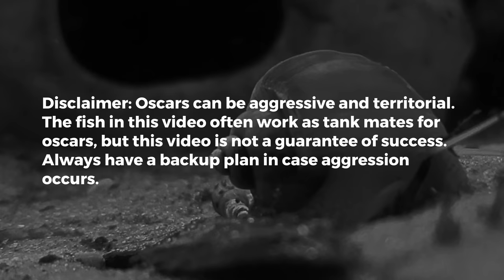THE TOP 5 TANK MATES FOR OSCARS (4K UHD)!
Although oscars are large and territorial fish, there are a number of fish that are compatible with this species. Learn which species you can keep in a tank with oscars by watching this video!

I feed my fish, so you should feed my ego!

Images (warning, spoilers below):

5. Silver Dollars

4. Severums

3. Other Oscars

2. Large Plecostomus

Image #3: Karelj (Public Domain)

1. No tank mates

It appears you’ve made it to the very end of this video description. Impressive 🐟

— Evan Baldonado (EvanBaldonado.com)